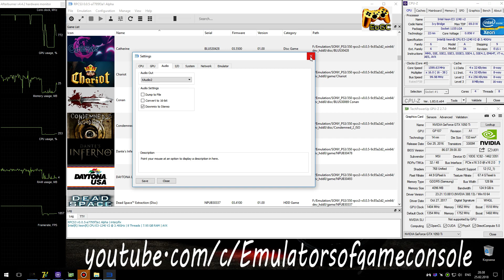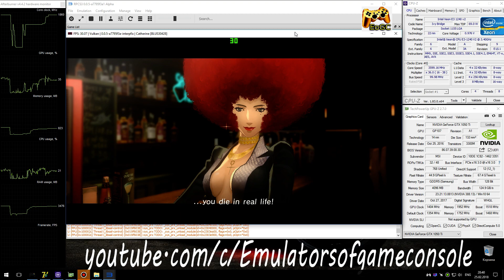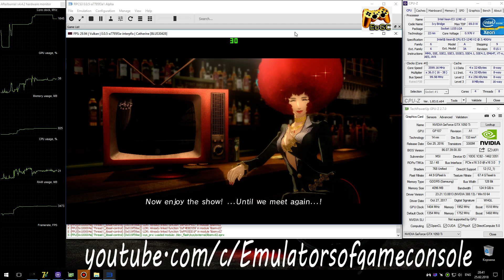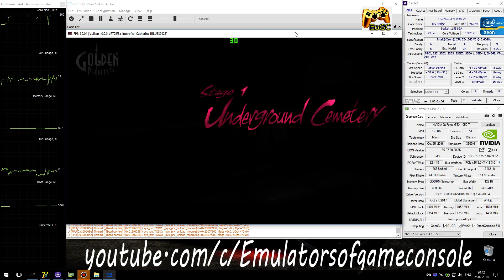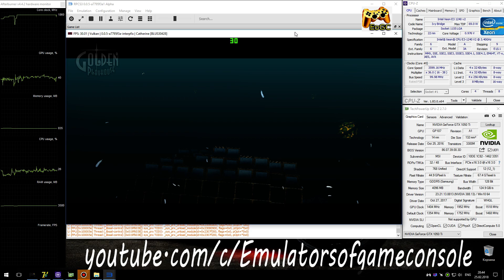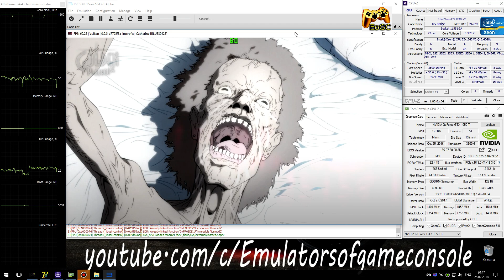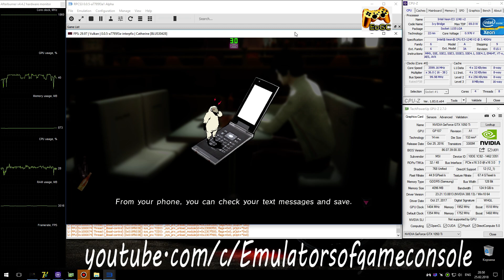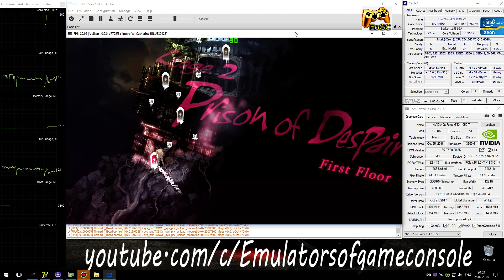RPCS3 0.0.5 PS3 Emulator - Catherine (4K UpScale) LLVM Vulkan #14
My Spec:
Catherine (PS3)
Status: Playable / Ingame
Realtime Footage
Intel Xeon e3-1240 V2@3.6 это i7-3770@3.6Ghz
В целом все отлично, но изредка могут быть рандомные критические ошибки (модуль звука)
Ждем обновлений :)